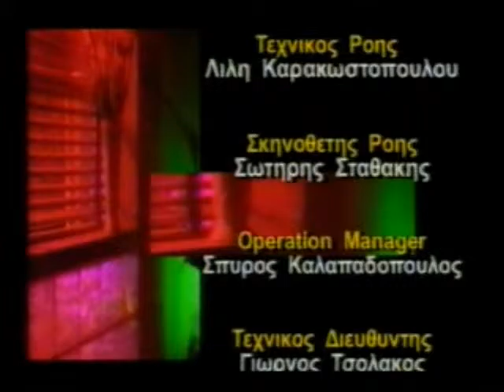ΚΙΤΡΙΝΟΣ ΤΥΠΟΣ 02/05/1999 Μέρος 7